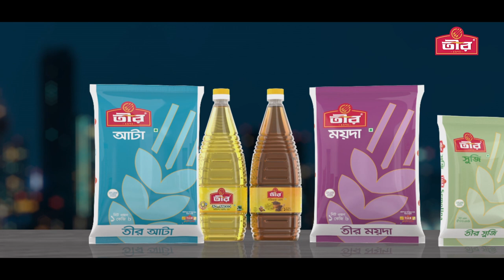TEER Category Campaign TVC "মমতায় বাড়াই সম্পর্কের গভীরতা"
Brand: TEER
Client: City Group
Agency: Adcomm Limited
Production House : Truenorth Films
Director: Rasel Sikder
DOP: Raghul Dharuman
DOP: Tahsin Rahman
Producer: Muktadir Md Chowdhury